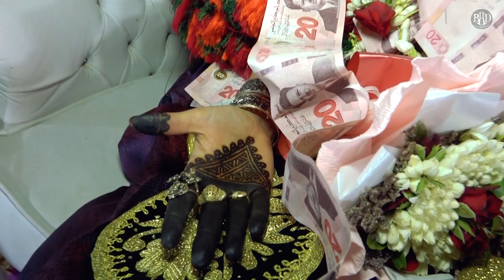Henna Mahdia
جو حنة المهدية
اللبسة العربي و تصديرة العروسة